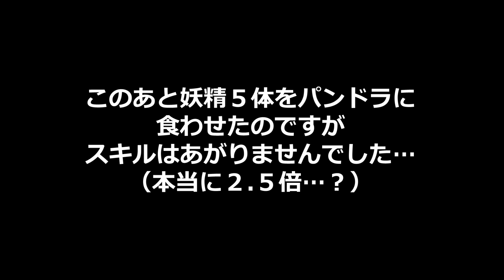【シバター】曲芸士パ完成への道！スキル2.5倍でスキラゲ！